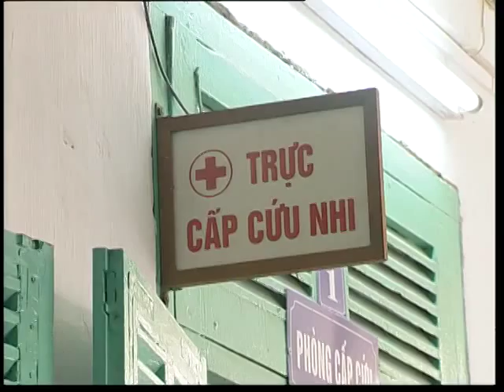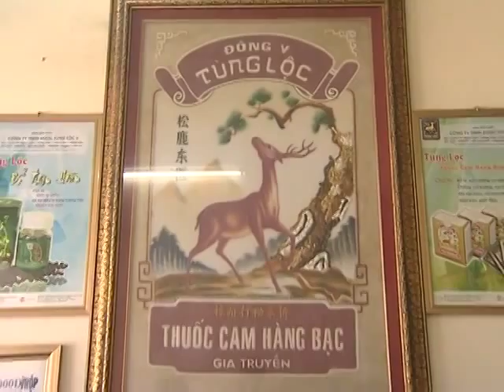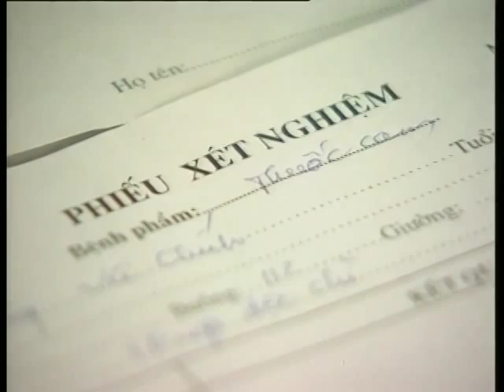Cẩn trọng để tránh bị ngộ độc khi dùng thuốc cam cho trẻ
Nguồn Đài PTTH Hà Nội